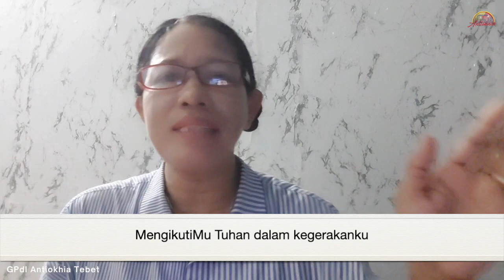Ibadah Anak 1 JUNI 2024 - PAULUS & BARNABAS - GPdI Antiokhia Tebet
Ibadah Anak 1 Juni 2024 - Paulus & Barnabas